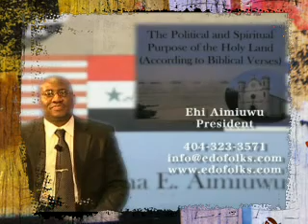The Political and Spiritual Purpose of the Holy Land:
This book is the ultimate solution to the Israeli-Palestinian conflict in the Middle East. It is $12.50.